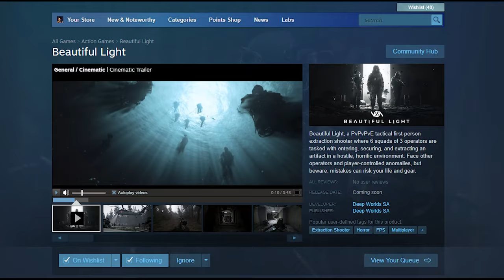The Rise (or fall?) Of Extraction Games: What To Expect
What are your thoughts on extraction games? Is the genre dead? Is it still on the rise? In my personal opinion, if these newer extraction games coming out don't perform well... the genre WILL be dead. Let's talk about what's going on!

🗣️🎙️Join The Community Discord! :D

00:00 Intro
00:17 WTF Is Going On?!
00:59 The Bright Side? Is There One?
01:54 What Can We Expect?
03:18 My Opinion on All This
04:40 Outro